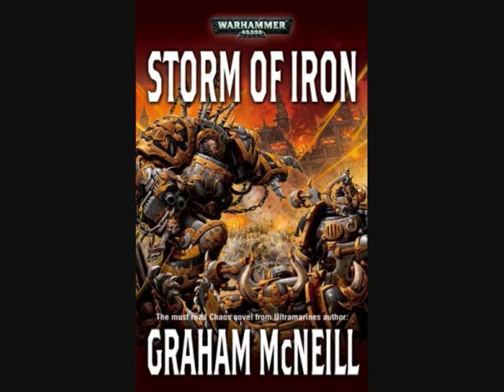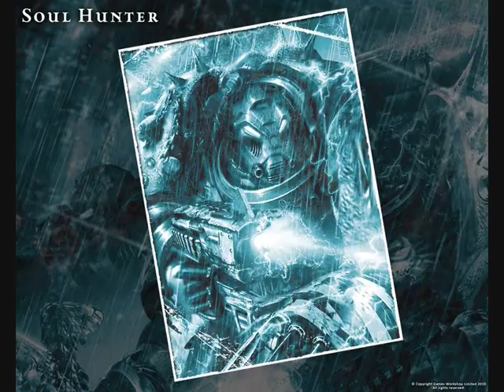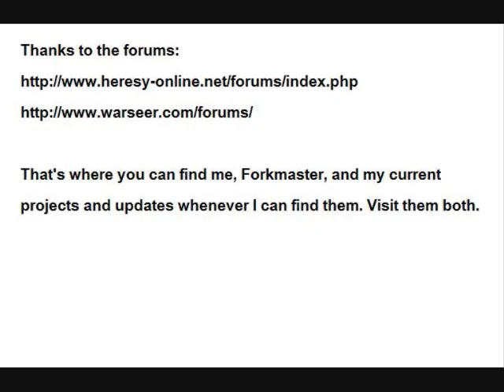Fork's 40 000 Vlog Episode 1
A boring slide-show to explain my background to the Warhammer-hobby.
Important dates:
2000-01: Started the hobby.
2001: High Elves.
2002: Imperial Guard (first round) LotR.
2003: Tau.
2004: Tyranids, selling first IG.
2008: Done with Tau, bought last model.
2009: Begun collecting IG once again.
2010: Emperor's Children.
2011, Iron Warriors; sold Tau, Tyranids, Fantasy & LotR.
2012: Finished Iron Warriors, Imperial Guard & Emperor's Children. Begun with Night Lords.

Music
From: Music4YourVids.co.uk